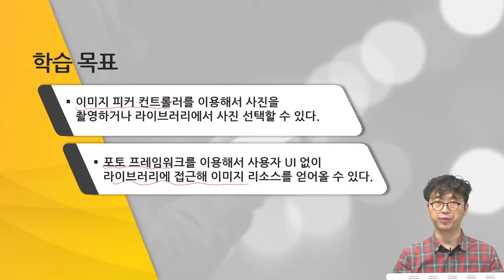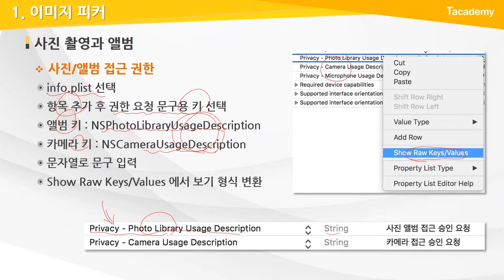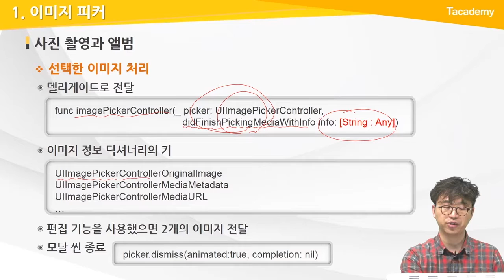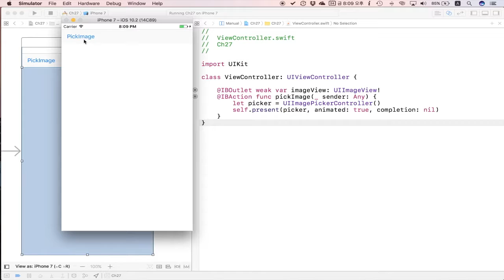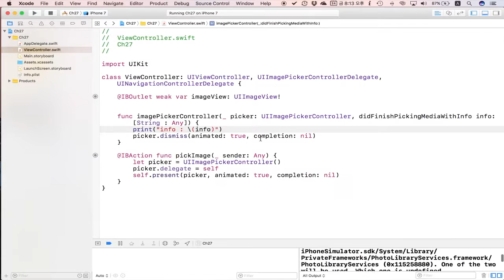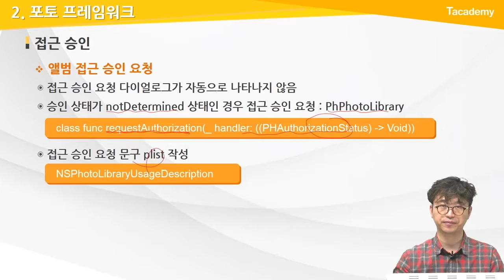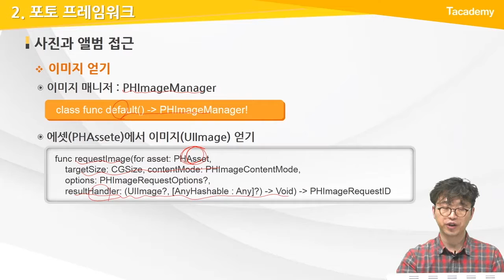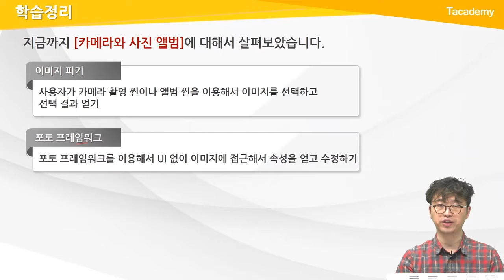iPhone Application 프로그래밍 27강 카메라와 사진앨범 | T아카데미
T아카데미 iPhone Application 프로그래밍 강의입니다.

1강 Hello iOS
2강 Building Scene
3강 뷰와 컨텐츠
4강 레이아웃
5강 스택뷰와 적응형UI
6강 인터랙티브 씬1
7강 인터랙티브 씬2
8강 글자 입력 컨트롤
9강 다이얼로그와 피커
10강 스크롤 뷰와 씬 내장
11강 목록형 씬1
12강 목록형 씬2
13강 테이블 뷰
14강 그리드 방식의 씬
15강 터치와 제스처
16강 애니메이션과 그리기
17강 앱 구조와 스토리보드
18강 씬 구조와 모달
19강 다중 씬 구조
20강 탭 기반의 앱과 MVC
21강 영속성과 샌드박스
22강 SQLite
23강 코어 데이터
24강 Realm 모바일 데이터베이스
25강 네트워크1
26강 네트워크2
27강 카메라와 사진앨범
- 이미지 피커
- 포토 프레임워크

28강 멀티미디어
29강 지도와 위치정보
30강 디버깅과 테스팅

T아카데미 온라인 강의 - iPhone Application 프로그래밍

[과정 소개]
애플의 iPhone, iPad용 모바일 애플리케이션 개발을 위해 필요한 iOS 플랫폼에 대한 이해와 함께 애플리케이션 개발을 위한 환경 및 앱 개발을 위한 기초를 다지기 위한 과정으로써,
기본적인 UI 구성, 컨트롤, SQLite, 멀티미디어 및 지도 구현까지 iOS기반 앱을 개발하기 위한 기반 지식을 학습합니다.

[학습 대상]
- Swift 프로그램에 대한 기초 지식이 있는 개발자